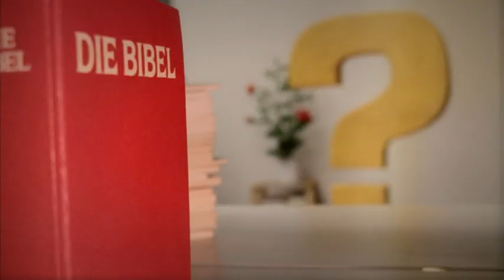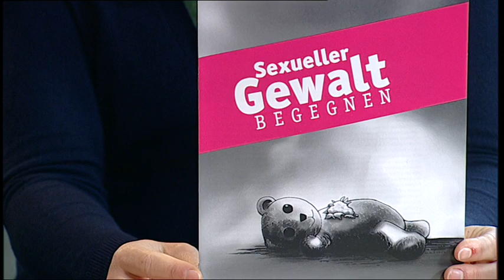Nachgefragt: Sexueller Gewalt begegnen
Sexuelle Gewalt existiert - und wird oft tabuisiert. Dieses Thema ist in den letzten Jahren immer mehr ins Bewusstsein gerückt, auch innerhalb der Kirchen. Zu Gast ist Prof. Dr. Johann Gerhardt.